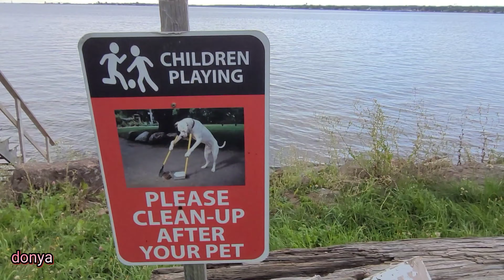September 5, 2022 اولين پیکنیک تابستون امسال کنار ساحل دریا👌🌹👌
دوستان بزرگوار به چنل من خوش اومدید 🌹💕🌹

دکمه هشدارها (🔔) را فعال کنید تا اولین کسی باشید که ویدیوهای جدید را مشاهده می کنید